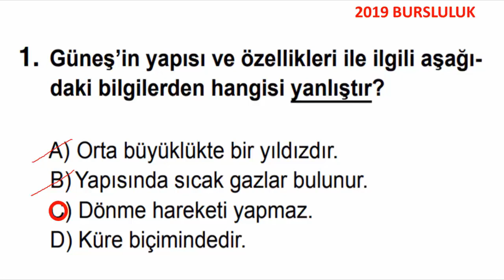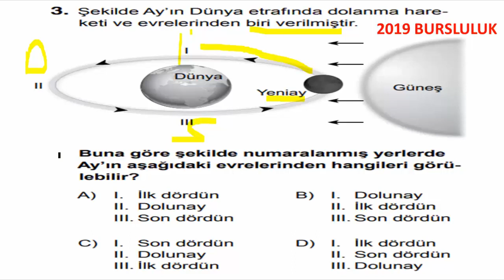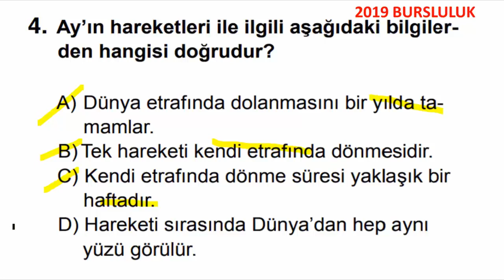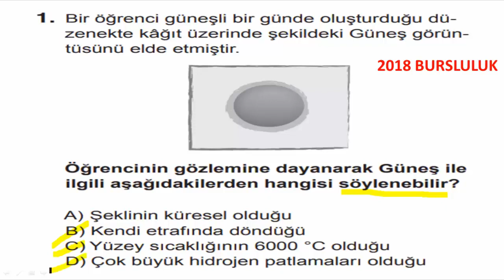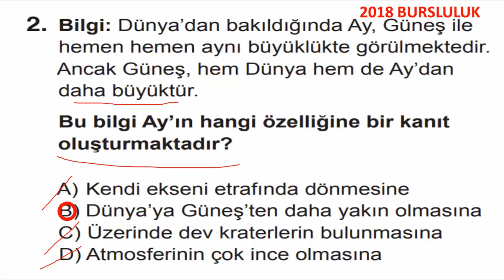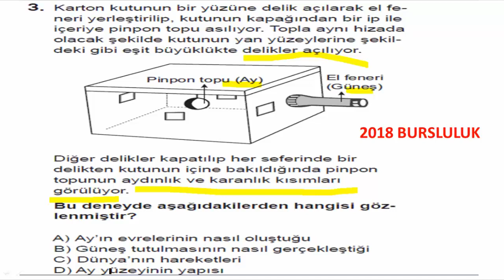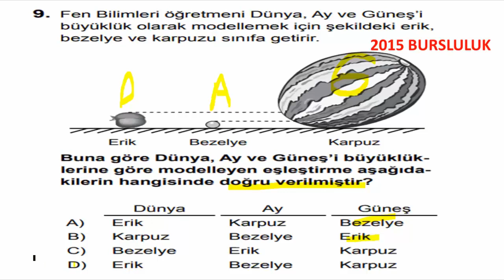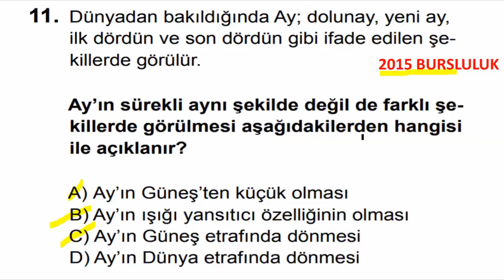5. SINIF FEN BİLİMLERİ 1.ÜNİTE BURSLULUK SON 5 YILIN SORULARININ ÇÖZÜMLERİ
5.Sınıf fen bilimleri 1. ünite Güneş Dünya Ay bursluluk sınavı son 5 yılın sorularının çözümleri.